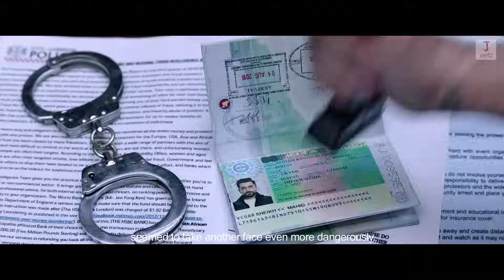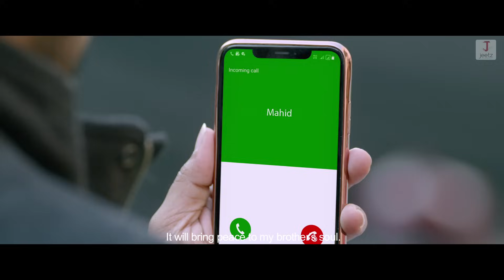OFFICIAL TRAILER | SHESH THEKE SHURU | JEET | KOEL | RITABHARI | RAJ CHAKRABORTY | ARKO | TRIDHA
Here comes the most awaited trailer of 2019!!

Film : Shesh Theke Shuru
Starring : Jeet, Koel, Ritabhari, Sayantika, Tridha & others.
Produced by : Jeetz Filmworks Pvt. Ltd.
Direction : Raj Chakraborty
Producers : Jeet, Gopal Madnani, Amit Jumrani
Screenplay & Dialogue : Aditya Sengupta
DOP : Manas Ganguly
Edit : Md. Kalam
Fight Master : Sunil Rodrigues
Choreographer : Feroz Khan (Team Bollybrothers)